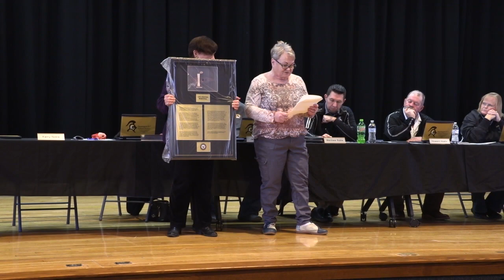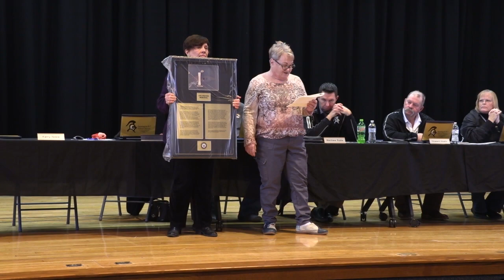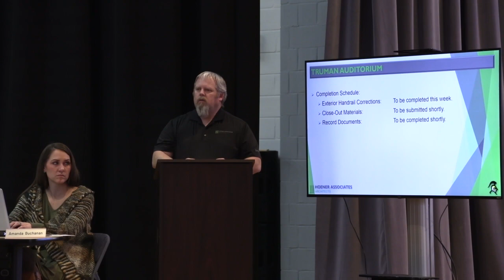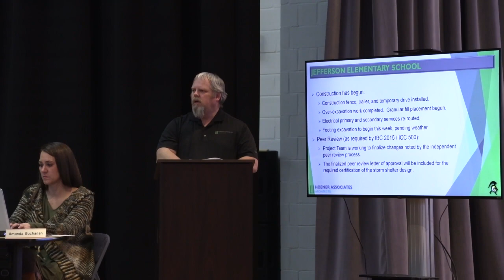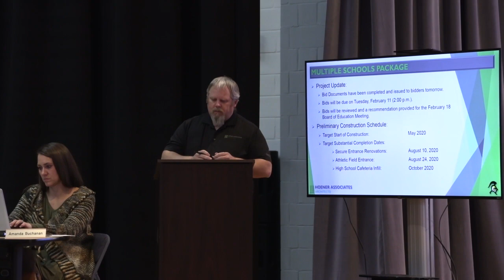FSD January 21, 2020 Board Meeting